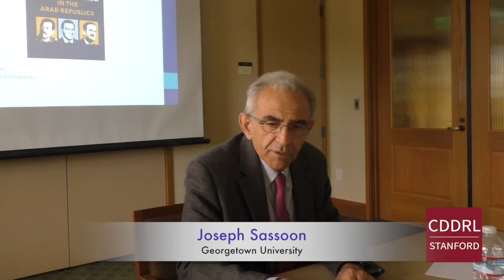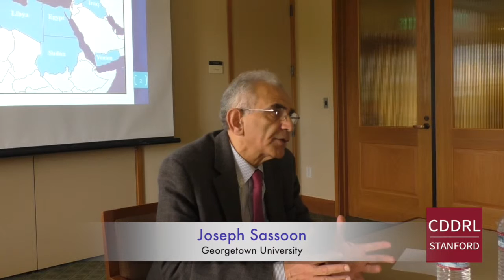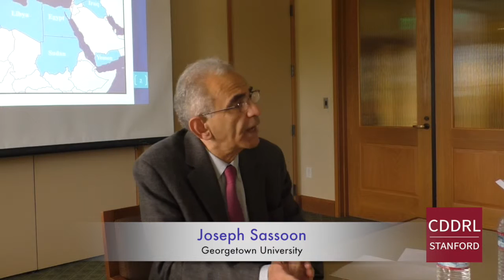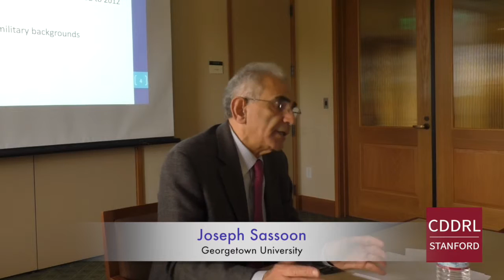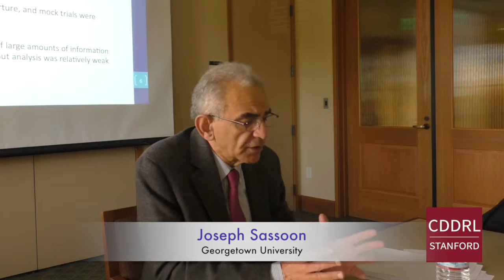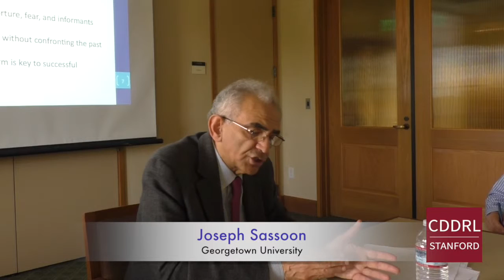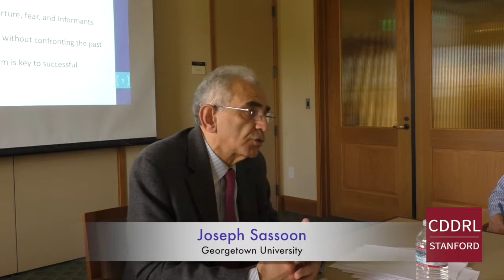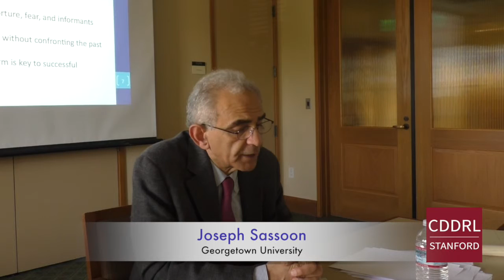ARD Stanford: Joseph Sassoon on "The Anatomy of Authoritarianism in the Arab World" (April 13, 2016)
Abstract
In this talk Joseph Sassoon discusses his recently released book Anatomy of Authoritarianism in the Arab Republics (Cambridge University Press, 2016). By examining the system of authoritarianism in eight Arab republics, the book portrays life under these regimes and explores the mechanisms underpinning their resilience. How did the leadership in these countries create such enduring systems? What was the economic system that prolonged the regimes’ longevity, but simultaneously led to their collapse? Why did these seemingly stable regimes begin to falter? This book seeks to answer these questions by utilizing the Iraqi archives and memoirs of those who were embedded in these republics: political leaders, ministers, generals, security agency chiefs, party members, and business people. Taking a thematic approach, the book begins in 1952 with the Egyptian Revolution and ends with the Arab uprisings of 2011. It seeks to deepen our understanding of the authoritarianism and coercive systems that prevailed in these countries and the difficult process of transition from authoritarianism that began after 2011.

Speaker Bio
Joseph Sassoon is an Associate Professor at Georgetown University’s School of Foreign Service and the Sheikh Sabah Al Salem Al Sabah Chair at Georgetown’s Center for Contemporary Arab Studies. His work focuses on the history, politics, and political economy of the Arab world, and he has published extensively on Iraq and its economy. Sassoon’s book Saddam Hussein’s Ba`h Party: Inside an Authoritarian Regime (Cambridge University Press, 2013) won the British-Kuwait Prize for the best book on the Middle East. His previous publications include The Iraqi Refugees: The New Crisis in the Middle East (London, I.B. Tauris, 2009). He was a fellow at the Woodrow Wilson Center for International Scholars during the 2014-15 academic year. Born in Baghdad, Sassoon completed his PhD at St Antony’s College, University of Oxford.